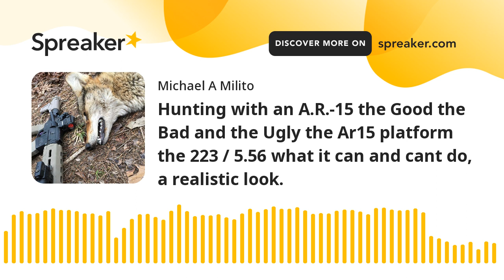Hunting with an A.R.-15 the Good the Bad and the Ugly the Ar15 platform the 223 / 5.56 what it can a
GOD Provides

GoodShepherdTraining.com